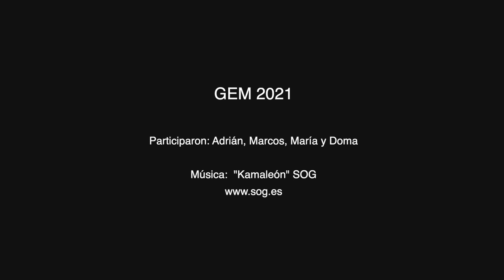Sima de La Graichera (Graillera). Abelgas de Luna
Visita a esta pequeña sima de las montañas de León, en una mañana de abril de 2021.
 Participaron en esta ocasión, Adrián, Marcos, Mery y Doma del GEM (Grupo de espeleología Matallana)